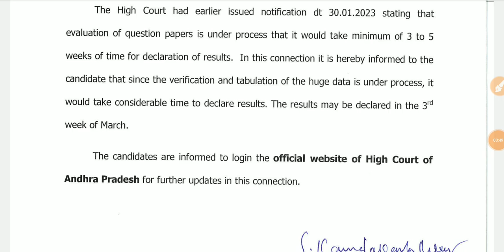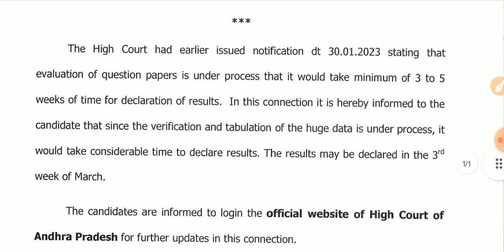AP జిల్లా కోర్టు ఫలితాలు విడుదల తేది | Ap District Court Results | Ap Court Jobs Result |Tech Guruvu